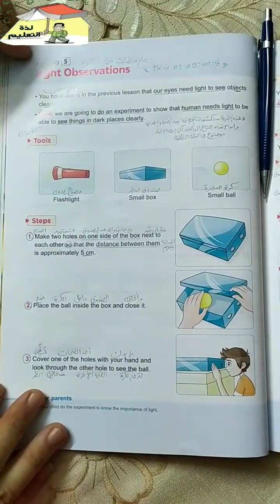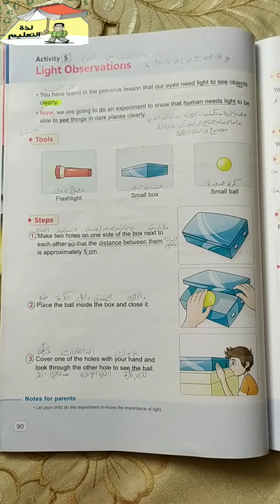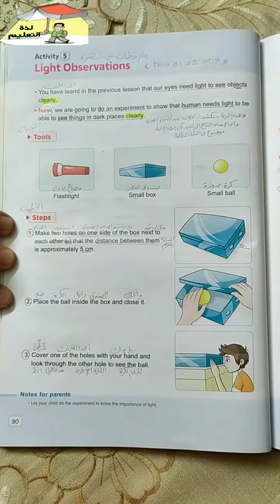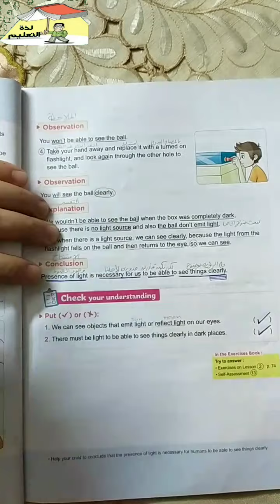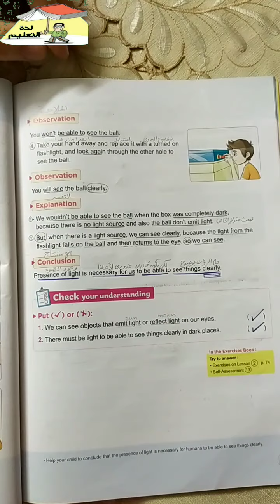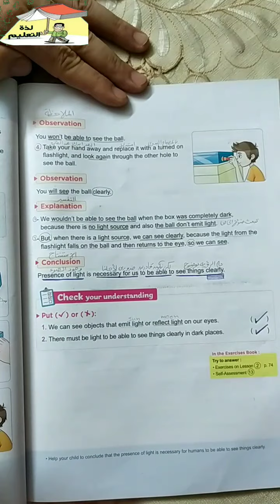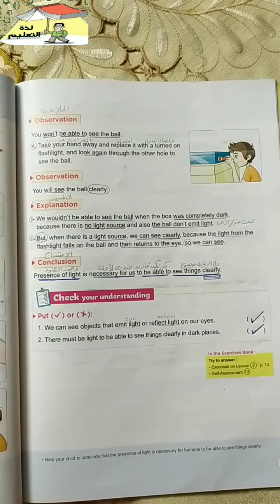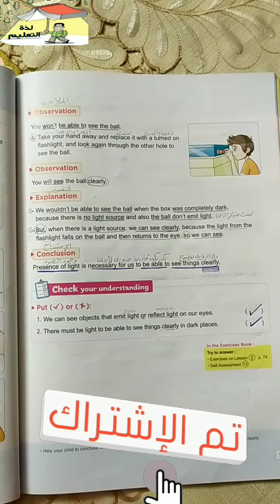ساينس رابعه ابتدائي Science grade4 2022 Concept1.3 Light& Sight Lesson2 activity5 Light Observation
منهج ساينس رابعه ابتدائي المنهج الجديد 2022 .الترم الاول
الموضوع الاول/ الاجهزة
الوحدة الاولى/ الانظمة الحية
المفهوم الثالث/ الضوء وحاسة البصر
الدرس الثانى/ ملاحظات عن الضوء
النشاط /الخامس
Science grade4/ 2022/ 1st term/ theme1(systems)/Unit1(Living systems)/ concept1.3(Light and Sight)/ lesson2/ activity5/ Light Observations  @لذةالتعليم